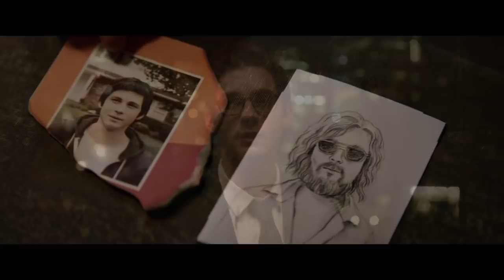The Vanishing of Sidney Hall Trailer #1 (2018) | Movieclips Trailers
Check out the official The Vanishing of Sidney Hall trailer starring Logan Lerman!

US Release Date: 2018
Starring: Janina Gavankar, Michelle Monaghan, Elle Fanning
Directed By: Shawn Christensen
Synopsis: Sidney Hall finds accidental success and unexpected love at an early age, then disappears without a trace.